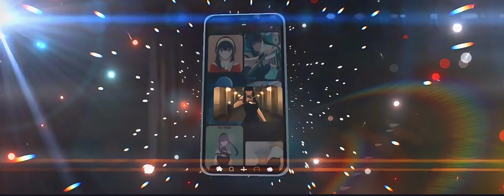NOT AROUND 💫 yor forger edit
twix ‎@RingWitDaHoodie Twixtor
MUSIC
not around
ANIME
spy x family
 Editing Software
Alight motion